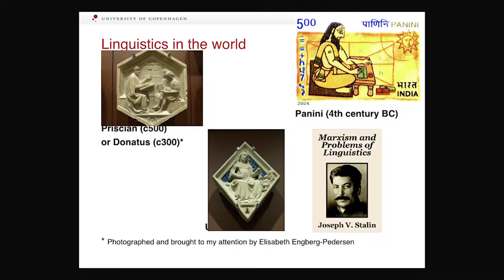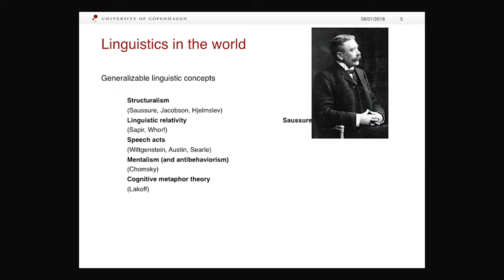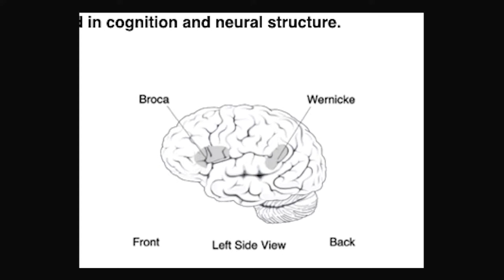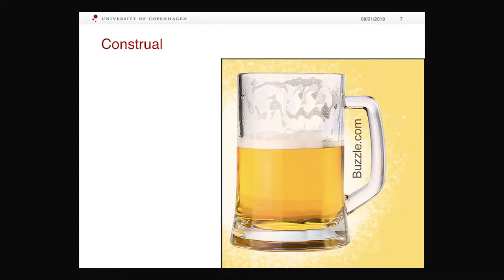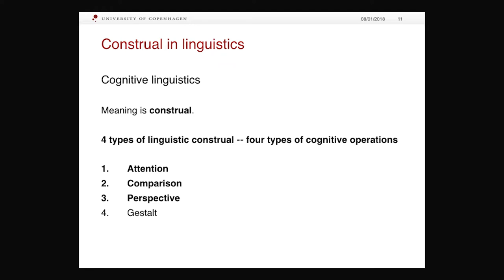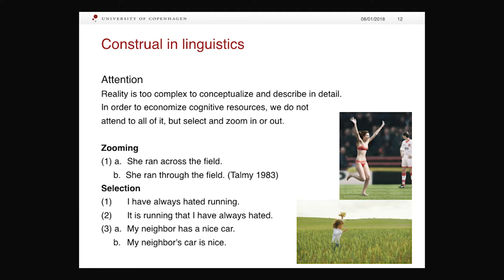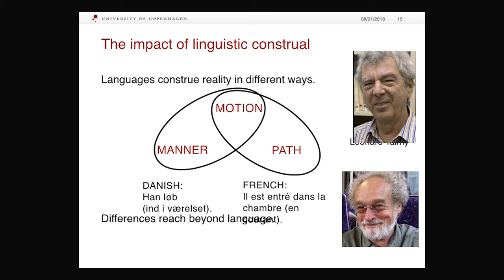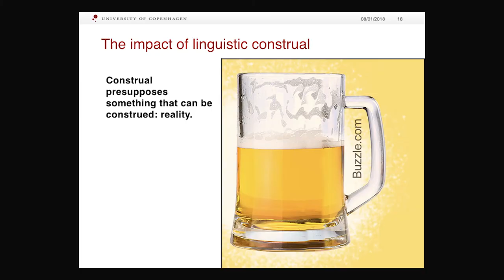Associate Professor Kasper Boye: Construal - from half full glasses to cognitive linguistics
Linguistics allow us - in a detailed and often falsifiable way - to test how conventions (and thus social constructions) arise, change, are maintained, and disappear.

Linguistic also allow us to test cognitive categories and operation.

Construal, which is adopted from social psychology, thus plays an important role in cognitive linguistics as an approach to language that arose in the 70's  in opposition to Chomskyan grammar and truth-conditional semantics.

One piece of reality can be construed or conceptualized in different ways: Is the glass of beer half full or half empty?

From the seminar Humanities in the World on 10 January 2018 hosted by the Carlsberg Foundation.